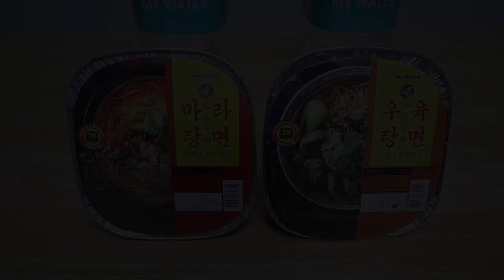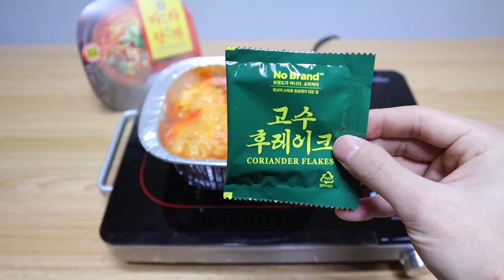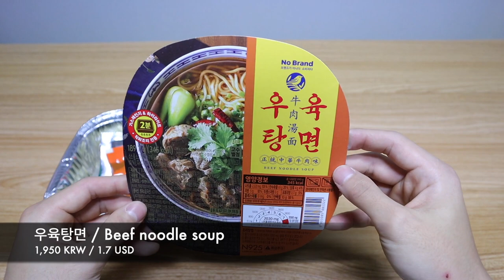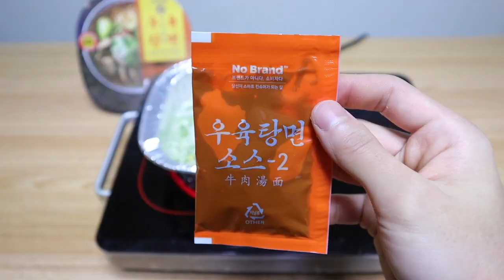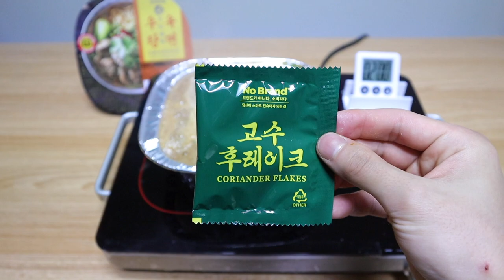Instant Noodles in Korea / POV Mukbang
Two Cheap Korean noodles.

1. Mala Noodle Soup
2. Beef Noodle Soup